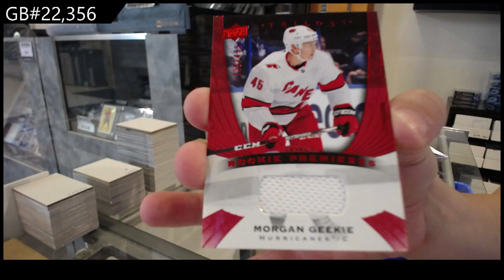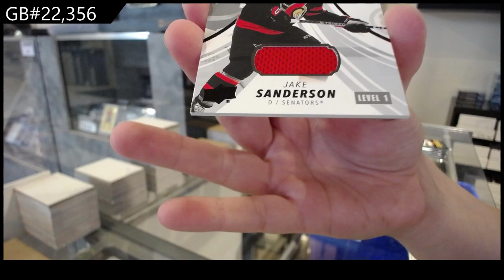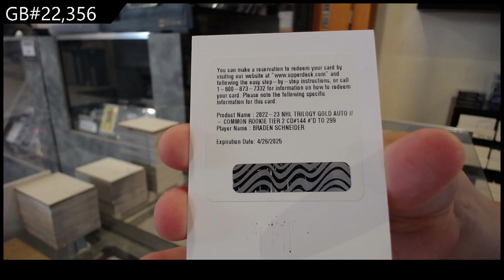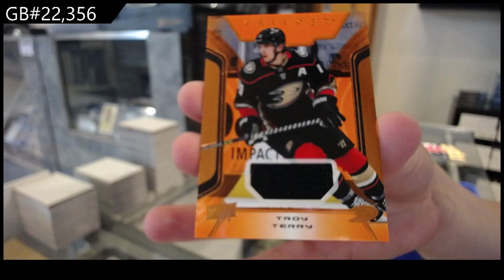Upper Deck Trilogy Hockey 3 Years Box Break - CNC GB #22,356